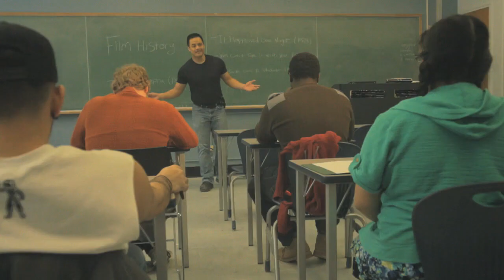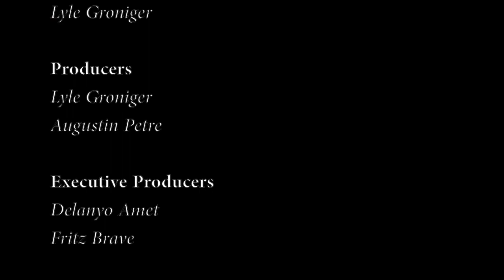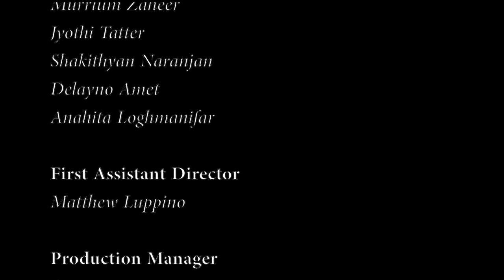An Unspoken Romance (2017)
Ty is a true introvert who doesn’t have much to say, but a unique gift of his allows his mind to do all the talking. This makes it hard to communicate with his peers until he meets Chloe, a quiet girl who also shares his gift. Will their unique style of reading each others thoughts be enough to sustain a relationship?